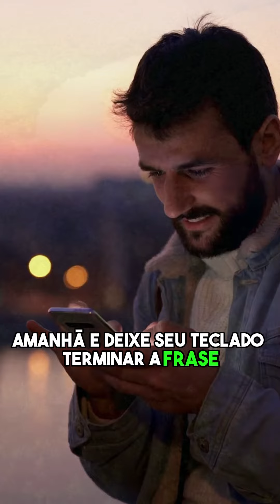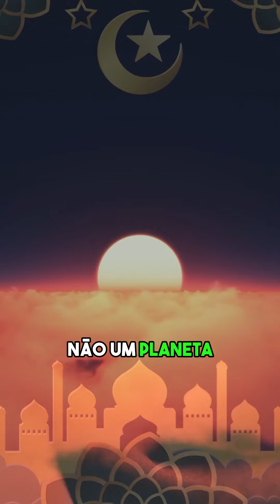Fatos Aleatórios Que Você Não Conhecia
Prepare-se para descobrir algo novo em nosso mais recente vídeo de Curiosidades Incríveis! 🚀 Hoje, vamos explorar Fatos Aleatórios Que Você Não Conhecia. 💡 Não se esqueça de curtir 👍, compartilhar 🔄 e se inscrever 🔔 para mais conteúdo intrigante. Comentários e perguntas são sempre bem-vindos. Vamos aprender juntos! 🧠💫